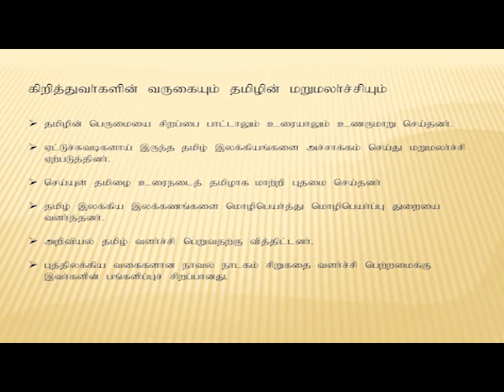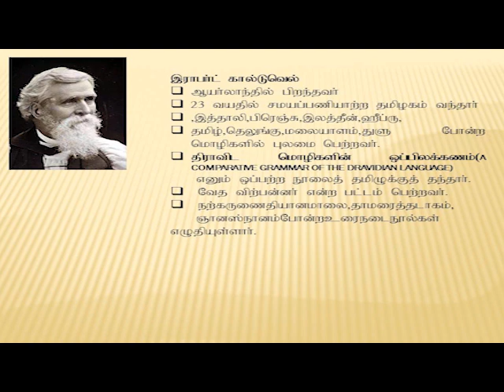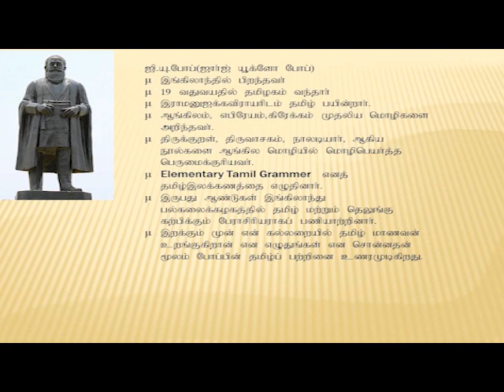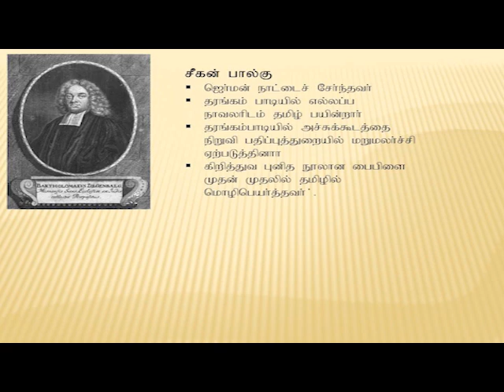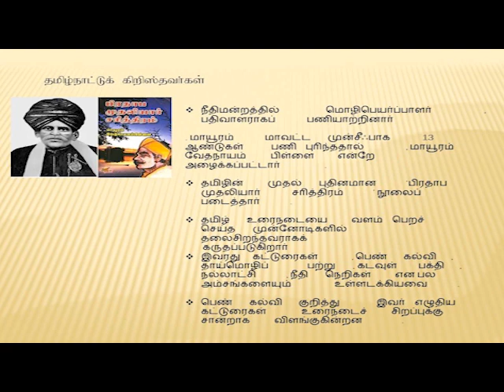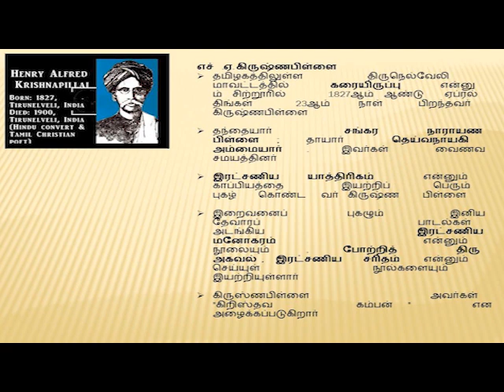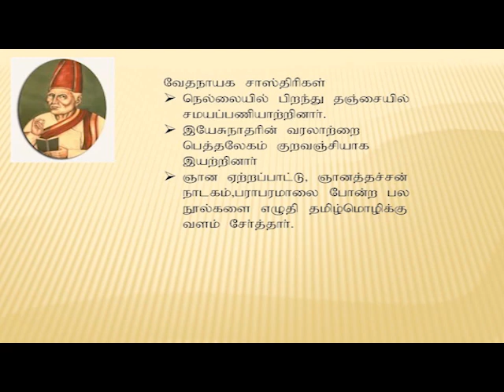christva tamil illakiya Varalaru